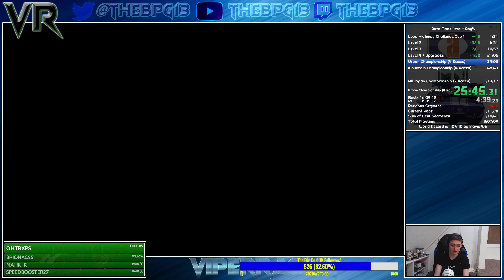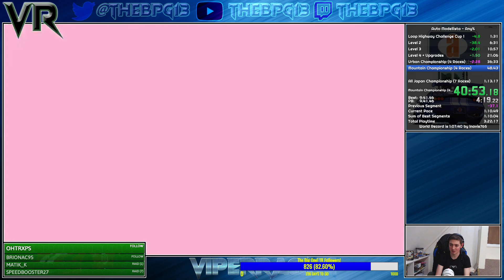Auto Modellista (PS2) - Any% (Original) Speedrun in [1:09:19] [Old PB]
This run could be quicker with better driving but honestly I'm happy with this and until I really learn the physics I don't think I want to do another run however 100% is looking interesting for me so who knows? ;)